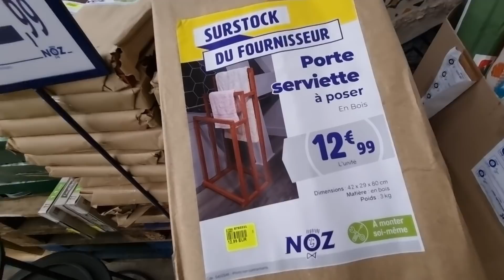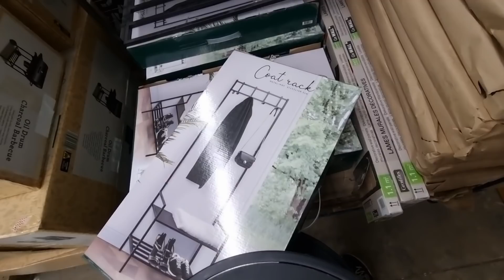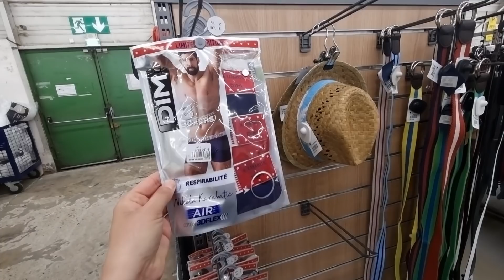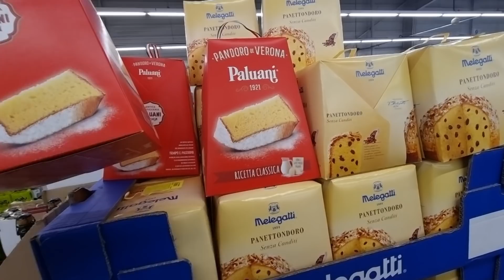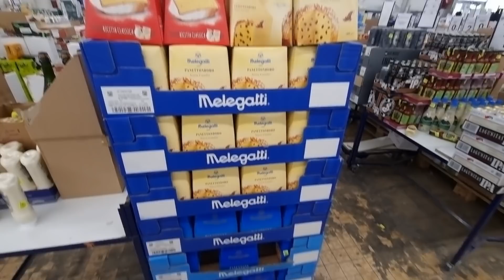🪺🐰ARRIVAGE NOZ 18 avril 2022